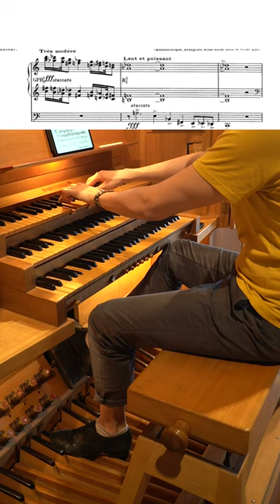Olivier Messiaen - Excerpt from Dieu parmi nous - Giulio Lucciola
How can the concept “God is among us” be described in music? 🤔 Messiaen did it, and it’s very effective too! 😌

The beginning of Dieu parmi nous from Olivier Messiaen’s Nativité du Seigneur metaphorically represents this concept. the piece in fact begins with a long descent of chords, which is prolonged with the pedal until it reaches the lowest note that the organ can play.

The meaning of this descent is precisely that Jesus from the heavens (the first chord, the most acute one) descended to earth among us (the great descent of chords). the low note C1 on the pedal is Jesus touching the ground and therefore his presence among men. Isn’t that incredibly charming? 🤩